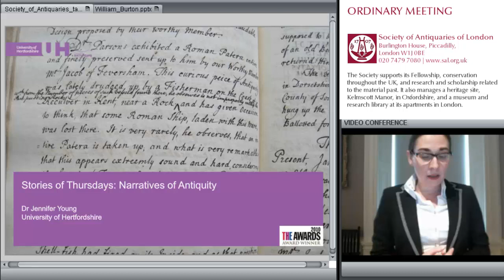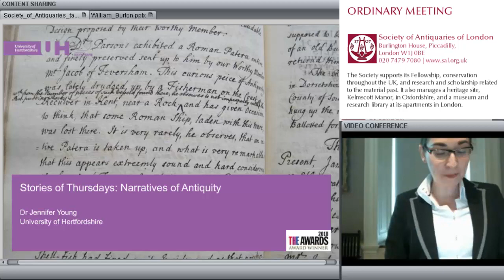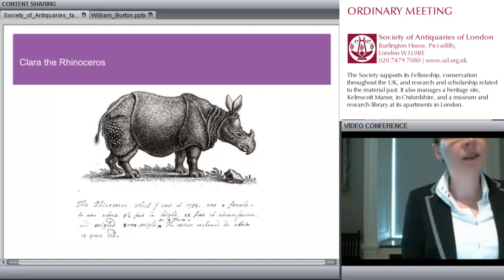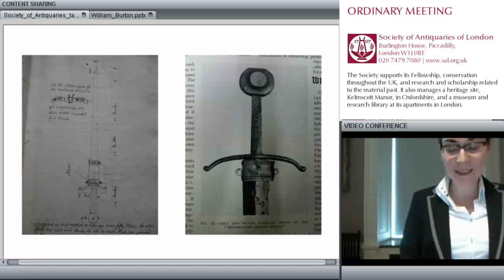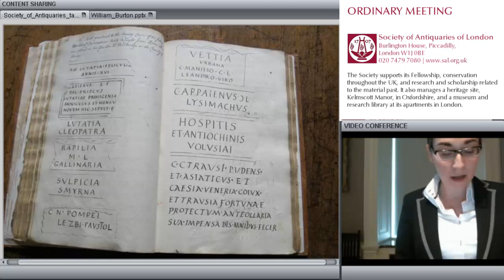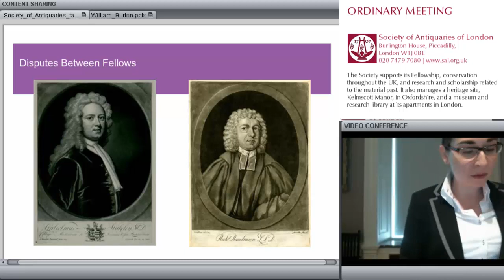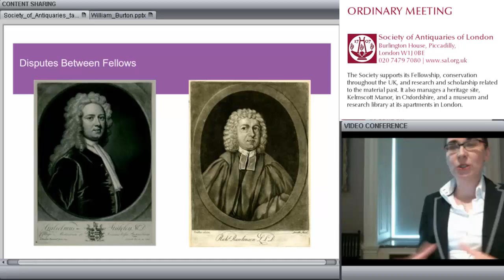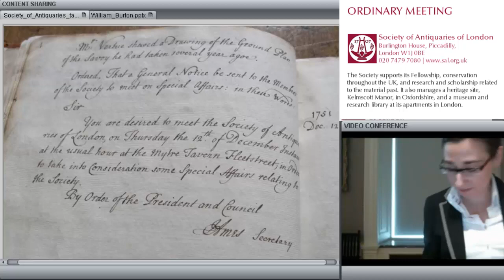31 May 2012: SAL OM (Jennifer Young)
31 May 2012. Jennifer Young, 'The Story of Thursdays: Narratives of Antiquity'. This lecture took place as part of the programme for Ordinary Meetings of Fellows at the Society of Antiquaries of London.